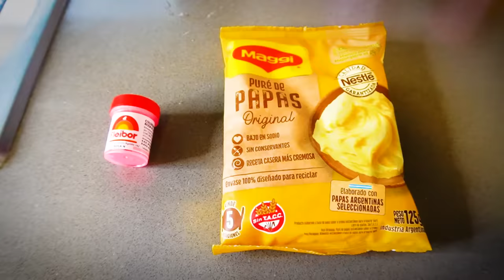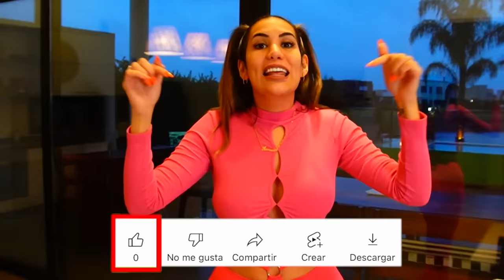24 HORAS COMIENDO ROSA - Yaz Asbum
Amigos me sume al challenge de 24hs comiendo rosa 😳💗